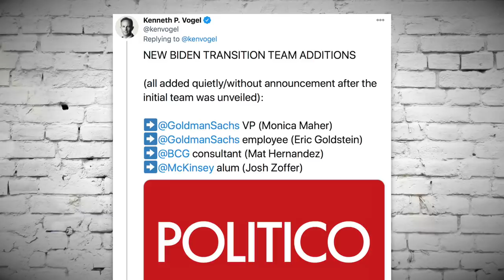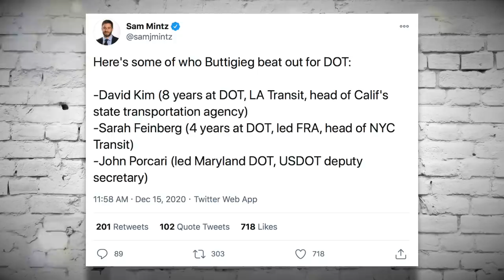Joe Biden Shamelessly Adds Goldman Sachs & McKinsey Alum to His Team